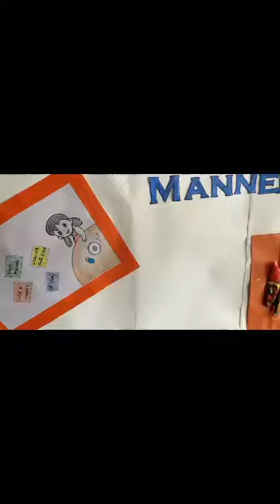Title Table manners activity|Table manners at school |Table manners activity for preschool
Description
Table manners are rules of etiquette used while eating ,which may also include the appropriate use utensils.It is a way you eat your food ,or the socially acceptable way to eat your food ,especially when eating meals with others